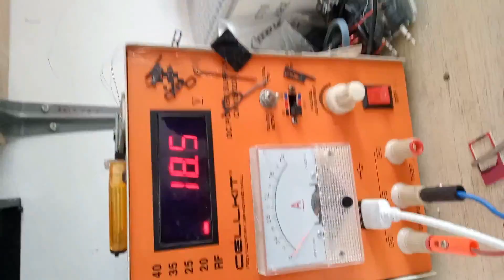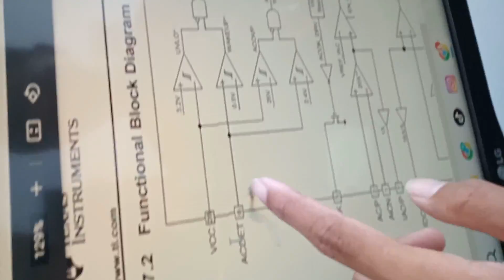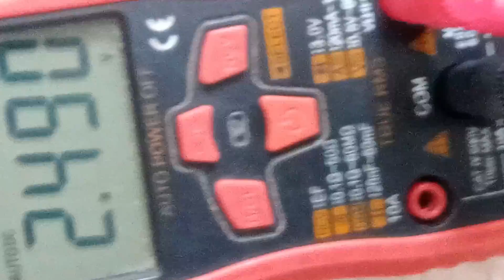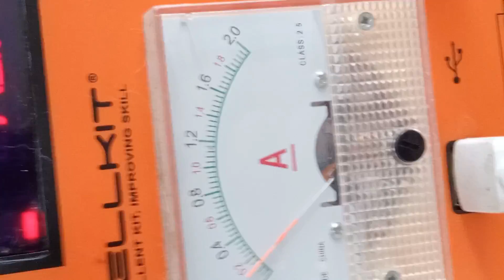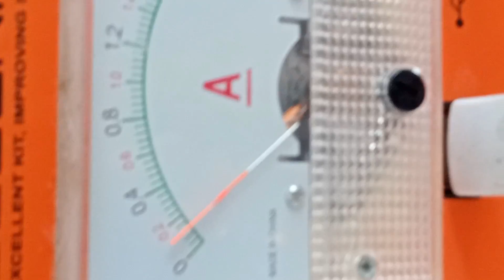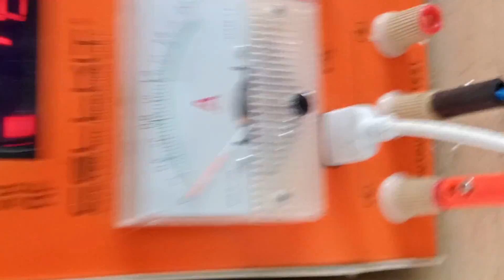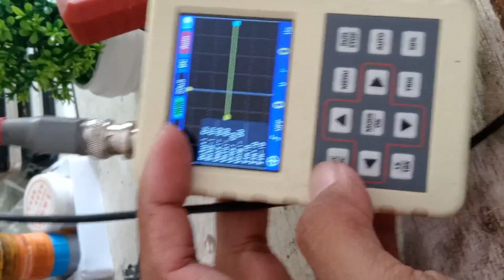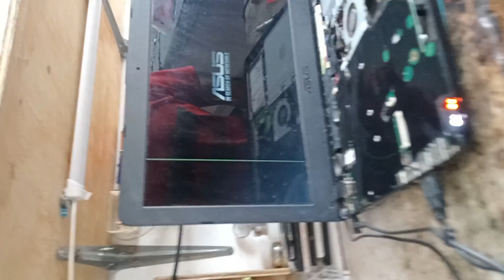Laptop ASUS X441M No Power No Charger, Power Start Fail Fixed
quick point

- asus x441m dead, no power no charger no short
- check AC detect (ACDET pin [not all chip is same name]) not stable
- replace filter capacitor
- done

if need more info write a comment, just for reference and not for beginner